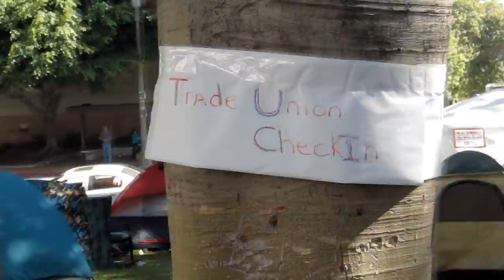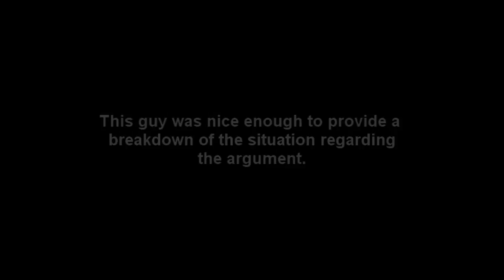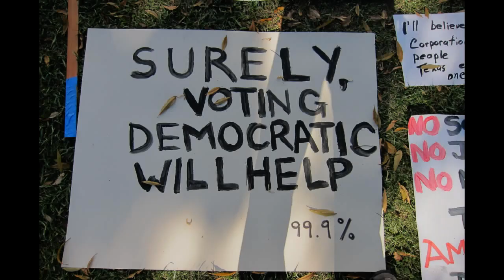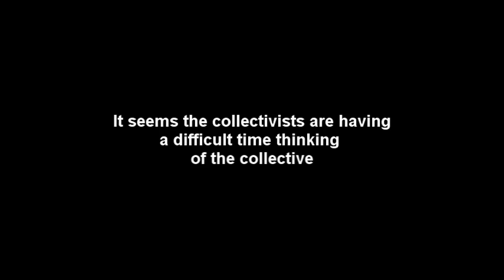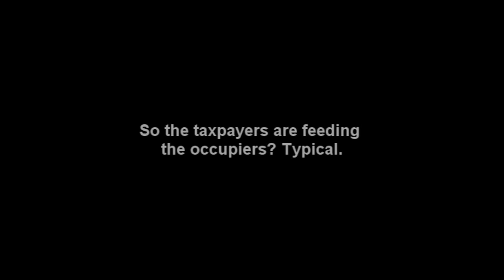Occupy Los Angeles: To Hell With Solidarity, But Wait... Free Food Stamps!!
On 10/18/2011, I spent a few hours with the "occupiers" in Los Angeles while on a civics field trip with my 15-year-old son. Most of the occupiers were dirty, confused, and they spent a lot of time fighting with one another over the organization of their shanty town.

Right before we left, someone offered $150 of "emergency" of taxpayer funded food stamps to all the "occupy" vagrants. Newsflash: your poor planning doesn't constitute an emergency. Again we have the 53% who do pay taxes paying for the poor choices of the members of the 47% who don't pay taxes.

Typical Marxist thinking in action, right before your very eyes. To them, this is what "democracy" looks like.

These people can barely manage feeding themselves and, as such, they sure as hell can't manage the Marxist "revolution" they're trying to foment.

Brooks Bayne